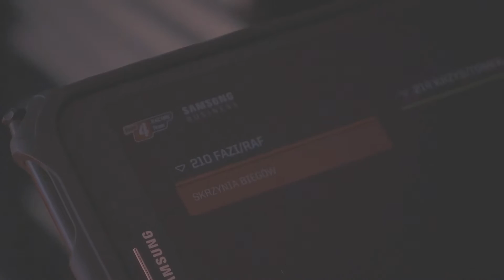RMF 4RACING Team 2016 final